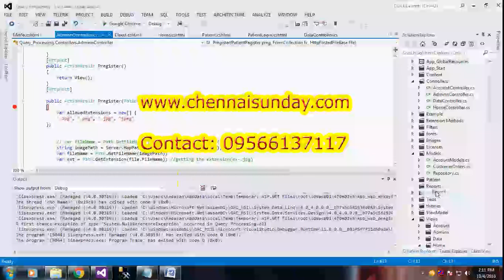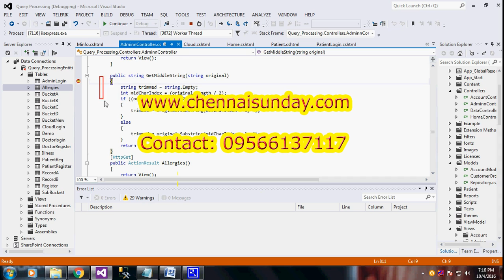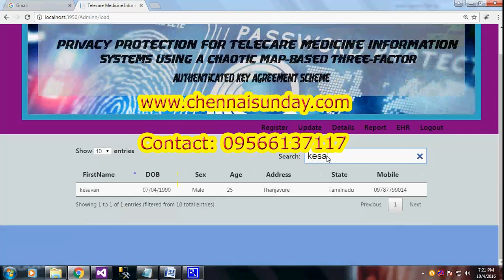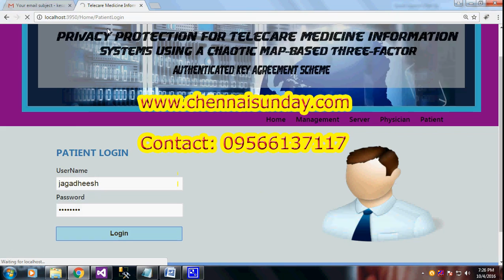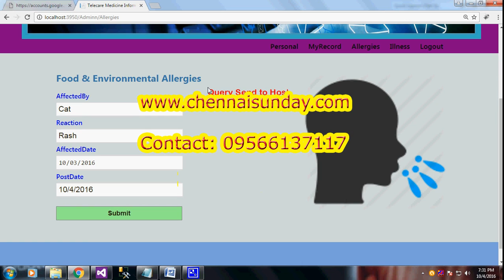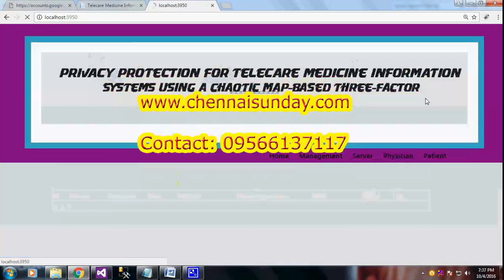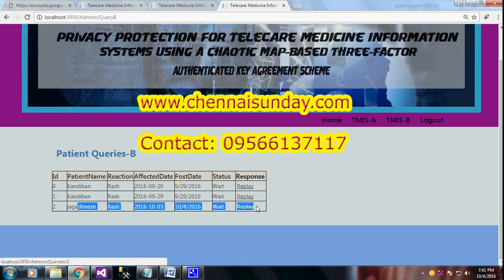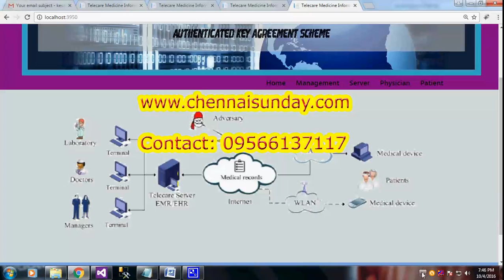Privacy protection for telecare medicine information systems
Privacy protection for telecare medicine information systems using a chaotic map-based